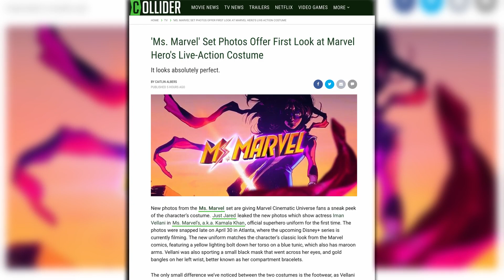Ms. Marvel Set Photos Tease Marvel Hero's Live-Action Costume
New photos from the Ms. Marvel set are giving Marvel Cinematic Universe fans a sneak peek of the character’s costume. Just Jared leaked the new photos which show actress Iman Vellani in Ms. Marvel’s, a.k.a. Kamala Khan, official superhero uniform for the first time. The photos were snapped late on April 30 in Atlanta, where the upcoming Disney+ series is currently filming. The new uniform matches the character’s classic look from the Marvel comics, featuring a yellow lighting bolt down her torso on a blue tunic, which also has maroon arms. Vellani was also sporting a small black mask that went across her eyes, and gold bangles on her left wrist, better known as her compartment bracelets.

The only small difference we’ve noticed between the two costumes is the footwear, as Vellani is wearing red sneakers on set, while her character traditionally wears boots in the comics. Just Jared also noted that 16-year-old Vellani was on set with co-star Rish Shah, who is playing Kamran, an Inhuman with very special abilities.